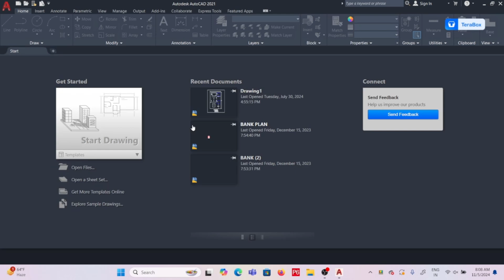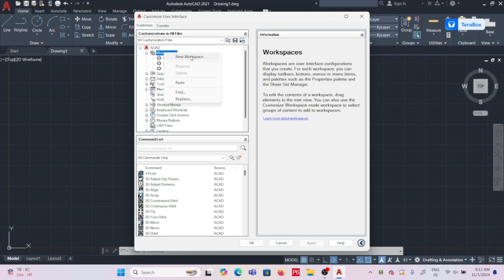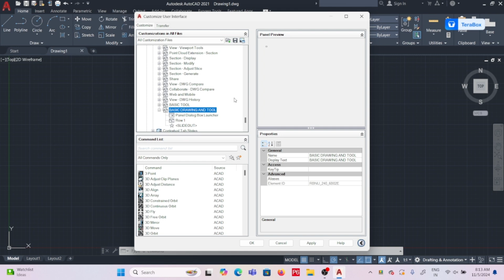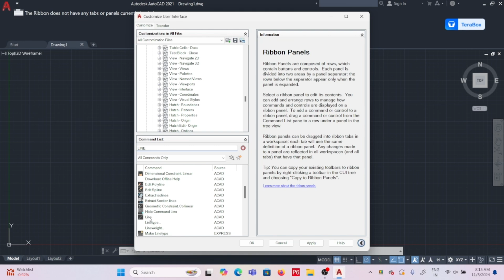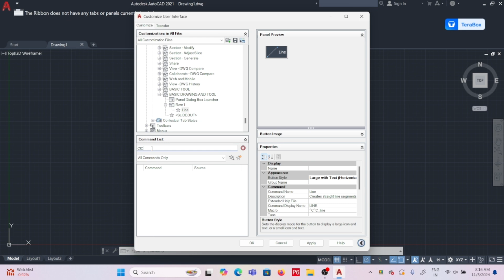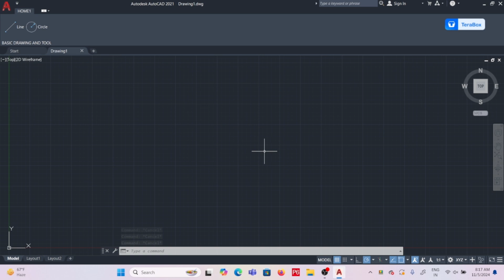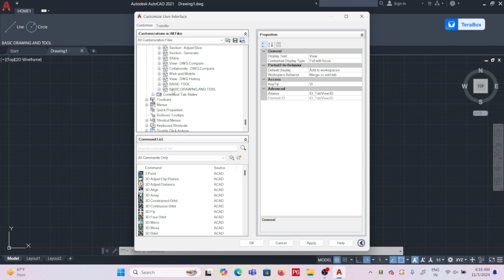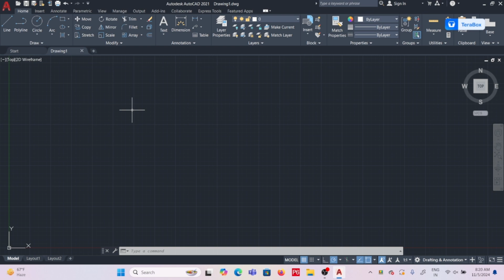AutoCAD Class👈 | Learn AutoCAD Basics for beginners 💯 | Step by step Full tutorial RRB-JE MPPSC-AE 📚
Here's a comprehensive guide to getting started with AutoCAD for beginners:

Understanding the Interface

Ribbon: Contains most of the tools and commands, organized into tabs.
Opens in a new window
AutoCAD Ribbon
Command Line: Used to enter commands manually or view prompts.
AutoCAD Command Line
Drawing Area: Where your designs take shape.
Status Bar: Displays current status, coordinates, and settings.
Essential Tools

Drawing Tools:
Line: Create straight lines.
Arc: Draw arcs with specified radii and angles.
Circle: Create circles with specified diameters or radii.
Polyline: Draw multiple connected lines with a single command.
Rectangle: Draw rectangles with specified dimensions.
AutoCAD Drawing Tools
Modification Tools:
Move: Translate objects to a new location.
Rotate: Rotate objects around a specified point.
Scale: Change the size of objects proportionally.
Mirror: Create a mirrored copy of an object.
Trim/Extend: Remove or extend lines to intersect with other objects.
AutoCAD Modification Tools
Dimensioning Tools:
Linear Dimension: Measure the distance between two points.
Angular Dimension: Measure the angle between two lines.
Radial Dimension: Measure the radius of a circle or arc.
AutoCAD Dimensioning Tools
Key Concepts

Object Snapping: Helps to snap to specific points on objects for precise drawing.
Coordinate System: Understand how to use Cartesian coordinates (X, Y, Z) to locate points.
Layers: Organize objects into different layers for better management and visibility.
Blocks: Create reusable groups of objects for efficient drawing.

Use the Command Line: Typing commands can be faster and more precise than using the toolbar.
Practice regularly: Consistent practice is key to mastering AutoCAD.
Explore shortcuts: Learn shortcuts to speed up your workflow.
Use online resources: There are many tutorials, videos, and forums available to help you learn AutoCAD.